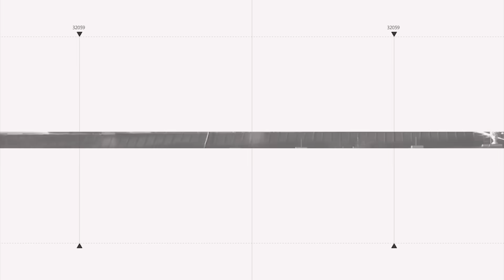Nga gặp bất lợi ở khắp các mặt trận, Binh sĩ đào ngũ, trốn khỏi chiến trường tăng cao